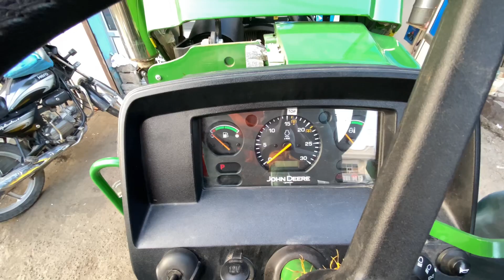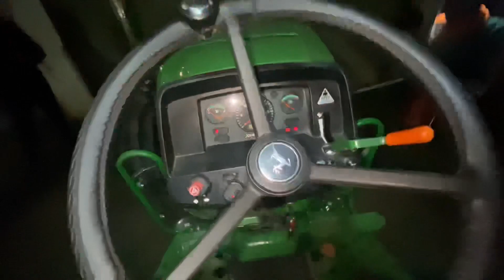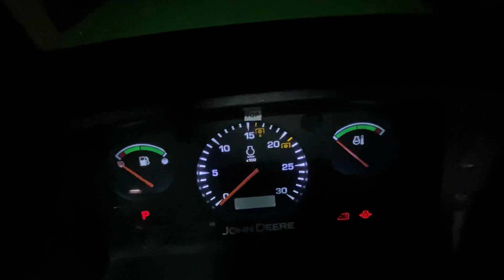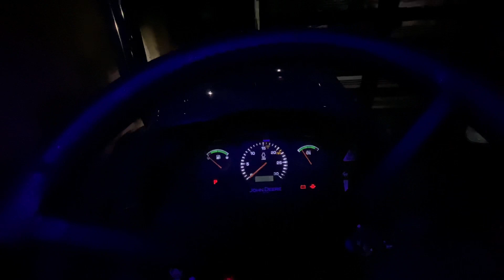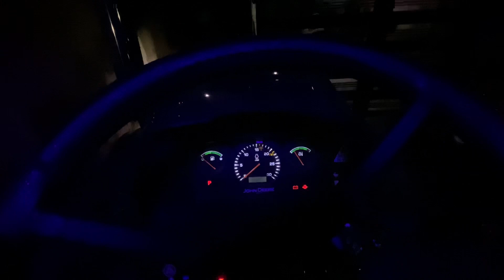RPM Meter 📟 Kita Modified 💯/ JD 5210 modifications /Barish Krk 🚜 Tractor De Cover Lyi Jugaad Laya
Sat Shri Akal Ji Sareya Nu,
Hope Karda Tuhhi Sarre Mere Vangu Thik Howoge.
So Ajj De Vlog Ch Tuhhi Dekhoge Ki Apa Jyada Barish Honn Te Tractor De Cover Da Jugaad Kiwe Kita, Then Next Day Main Tractor Da RPM Meter V Modified Kita Hai Ohdi Sarri Details Thonnu Ess Vlog Ch Mil Jayegi.
Te Umeed Krda Ki Thonnu Eh Vlog Vadiya Lagega.
Je Thonnu Koi V Detail Puchni Howe Ta Comment Kr Deya Kro……..
Edha Hi Pyaar Bnaye Rakheyo Takki Saddi YouTube Subscriber Family Hor Vadd Di Rahe.
Es Link Te Click Krk Tuhhi Mainu Instagram Te V Follow Kr Sakde.

Channel Link:-
shorturl.at/sBQ68